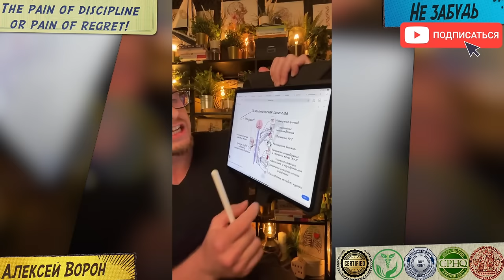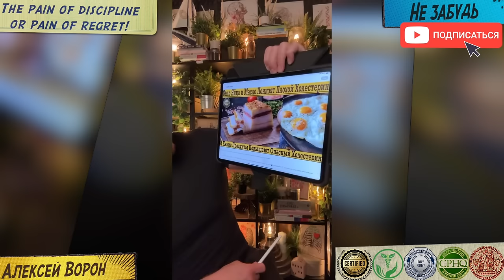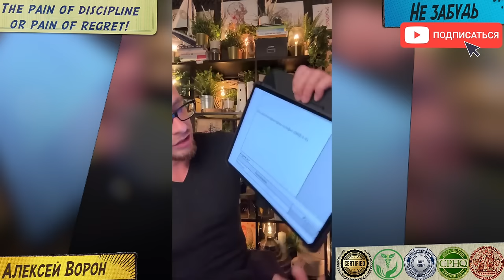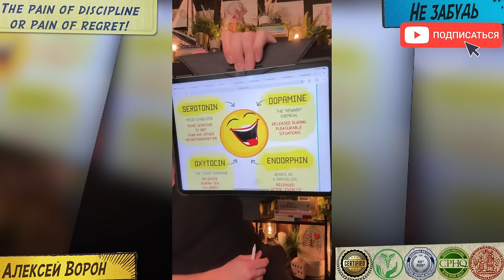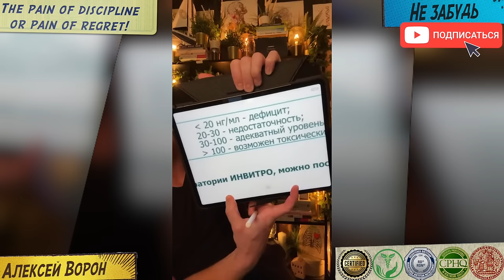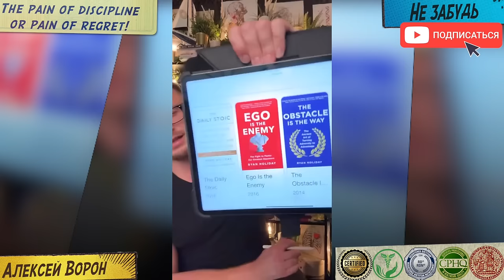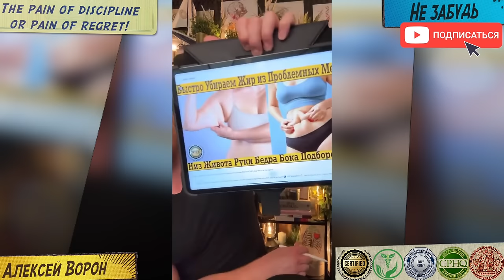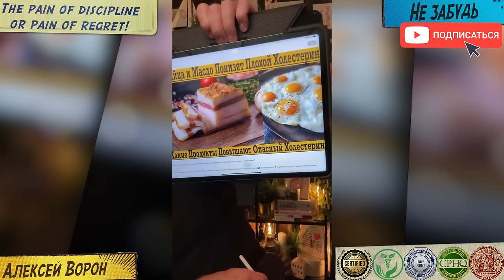Постоянные нервы! Чувства страха и тревоги не оставляют?! Срочно пей эти витамины от СТРЕССА!